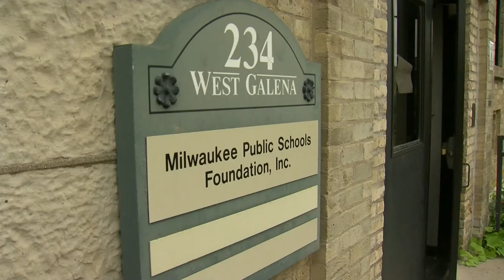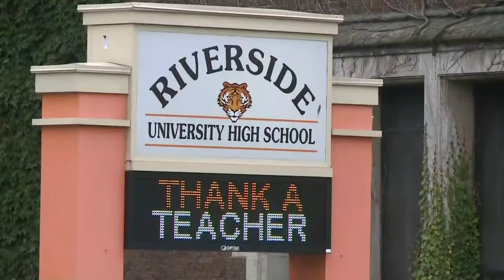Milwaukee Public Schools Foundation launches Ruth Bader Ginsburg Scholarship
March 22nd marks 144 years since the state legislature passed a bill allowing women to serve as lawyers in Wisconsin. In the nearly century-and-a-half since Lavinia Goodell broke that particular glass ceiling, women, and in particular women of color still face barriers entering the legal profession.